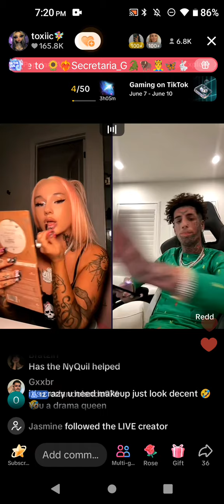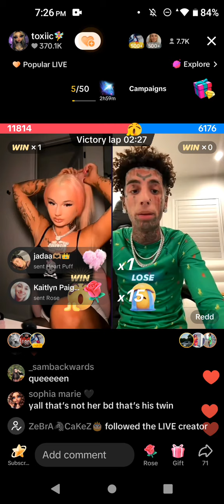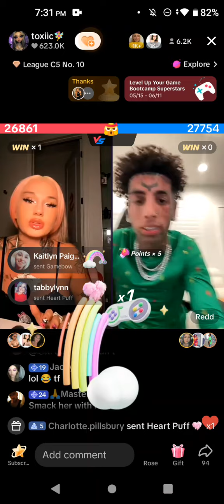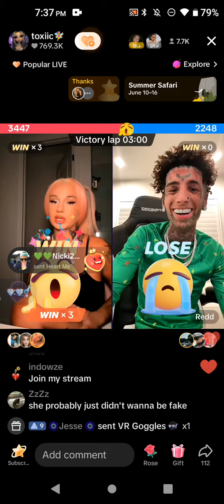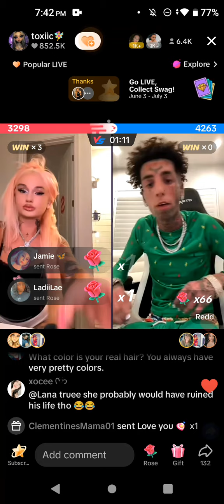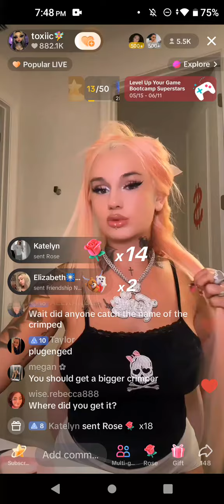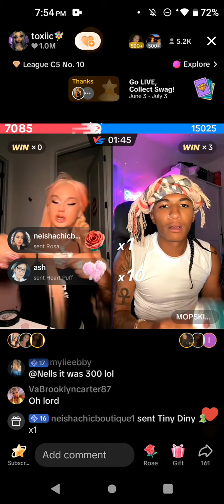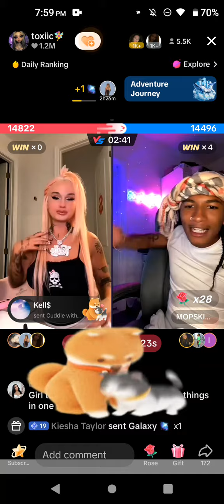Toxiic & Redd talk about Flyy & Kayla June 9, 2024